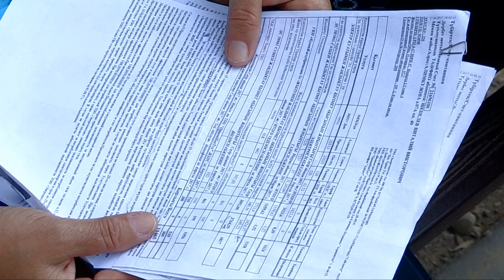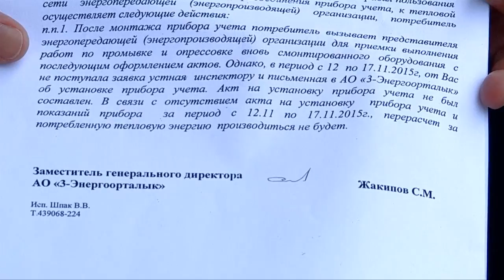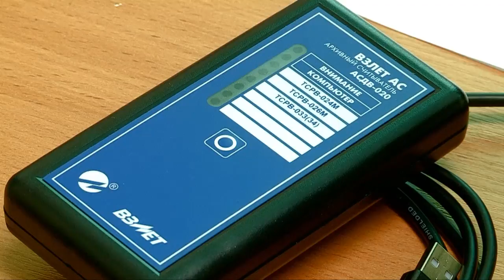На каком основании тепловики требуют оплату?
Жители дома № 7А, по улице Алимкулова, до сих пор в недоумении. Почему тепловики требуют оплату за апрель. Ведь два года, как они рассчитываются за потребленное тепло по теплосчетчику, установленному в их доме. Да еще, если учесть, что отопительный сезон закончился 31 марта.